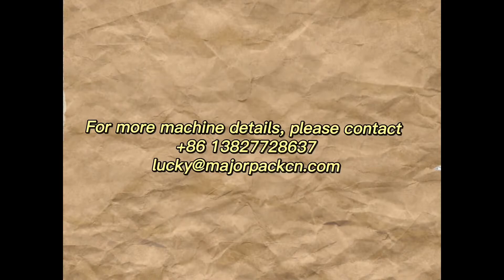Multi color pencil flow pack machine Majorpack 颜色笔